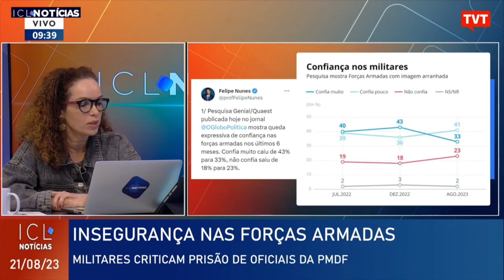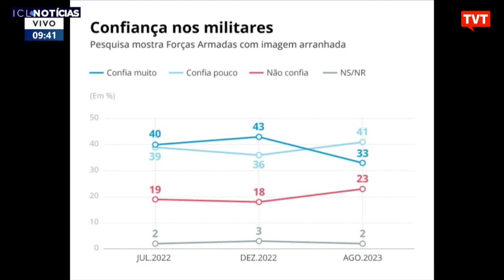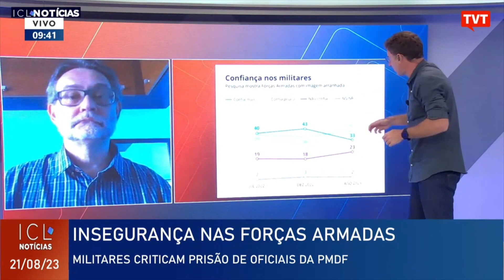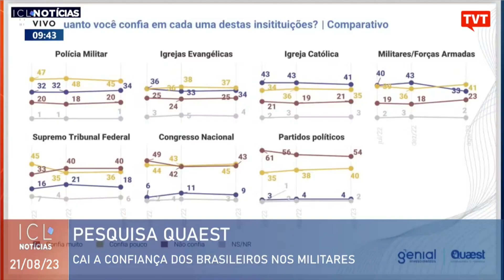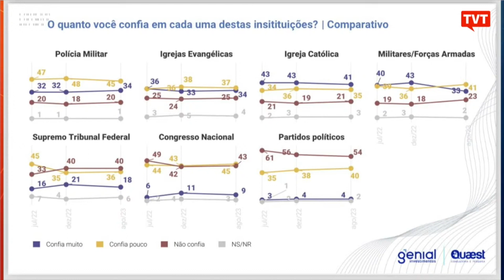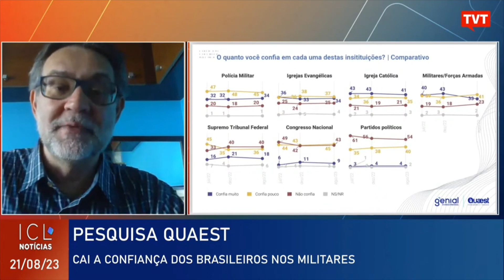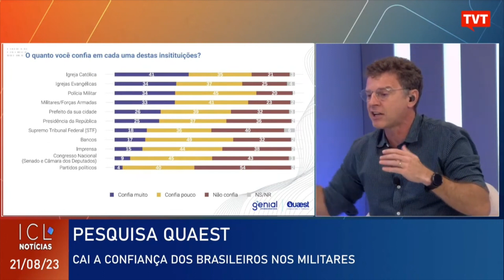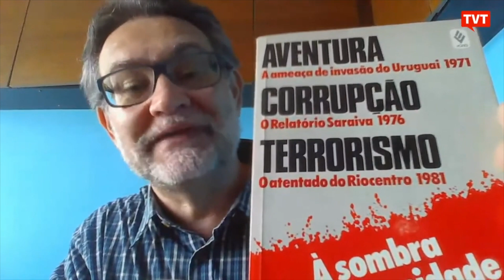Pesquisa Genial Quaest mostra queda na confiança das Forças Armadas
Cai a confiança dos brasileiros nos militares